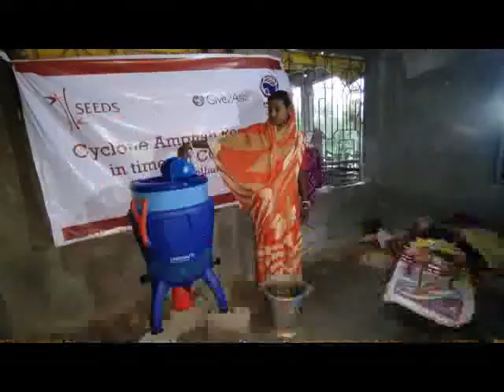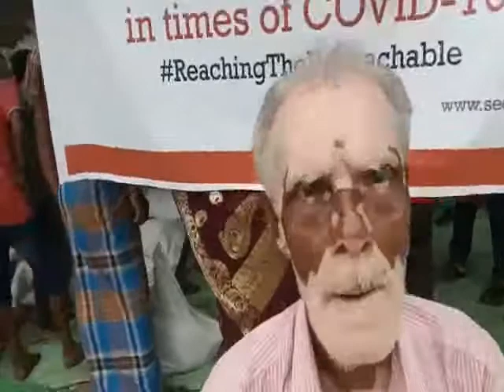KAJLA JANAKALYAN PEPSICO IBM METLIFE UDDOGE KHADDO SAMOGREE BITORON#30 07 2020 P3 NEWS BANGLA#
PepsiCo, IBM, MetLife এর সহযোগিতায় খাদ্য ও স্বাস্থ্য সামগ্রী বিতরণ
কোভিড ১৯  মহামারীর কারণে কয়েক মাস সারা রাজ্য জুড়ে লক ডাউন ঘোষণার ফলে এবং এরই সঙ্গে ‘আমফান’ ঝড়ের প্রকোপে জনজীবন বিপর্যস্ত। প্রচুর শ্রমজীবী মানুষ কোভিড ১৯ সংক্রমণের জন্য  কাজ হারিয়ে বাড়ি ফিরেছে। হাতে তাদের কাজ নেই। এছাড়া শহরে বেশকিছু মানুষ আছেন যারা ফেরিওয়ালার কাজ করে, পরিযায়ী শ্রমিক, স্ট্রিট ভেন্ডার, খালাসী, রিক্সা চালক, কুলি,  বাবুর বাড়ির কাজ করেন আবার কেউ কারখানায় ঠিকাশ্রমিকের কাজে যুক্ত।
কাজলা জনকল্যাণ সমিতি ও SEEDS -এর ব্যবস্থাপনায় এবং PepsiCo, IBM, MetLife-এর আর্থিক সহযোগিতায় কোলকাতার ৫০, ৫১, ৫২ নং ওয়ার্ড, দক্ষিণ ২৪ পরগনা জেলার পাথরপ্রতিমা ব্লকের গোপালনগর, পাথর প্রতিমা ও ব্রজবল্লভপুর গ্রাম পঞ্চায়েত এবং পূর্ব মেদিনীপুর জেলার কাঁথি-১ নং ব্লকের বাদলপুর, দেশপ্রাণ ব্লকের আমতলিয়া, খেজুরী-২ নং ব্লকের খেজুরী ও নিজকসবা গ্রাম পঞ্চায়েত এবং হাওড়া জেলার সাঁকরাইল ব্লকের কেন্দুয়া ও ধূলাগড়ি গ্রাম পঞ্চায়েতের মোট ৪৩৭১টি পরিবারকে প্রায় একমাসের খাদ্য সামগ্রী তুলে দেওয়া হয়। এছাড়া ২৮৭০ টি পরিবারের হাতে স্বাস্থ্য সামগ্রী তুলে দেওয়া হয়। খাদ্য ও স্বাস্থ্য সামগ্রীর মধ্যে রয়েছে চাল-১০কেজি, আটা-৫ কেজি, ডাল-২কেজি, সরিষা তেল-১লিটার, রান্নার মশলা (লংকাগুড়া-১০০ গ্রাম, হলুদ গুড়া-২০০গ্রাম, ধনেগুড়া- ১০০গ্রাম), ছাতু-১ কেজি, বিস্কুট- ১ প্যাকেট, সোয়াবিন-১কেজি, ডিটারজেন্ট-১কেজি, সাবান-৫টি, মাস্ক-৫টি, টুথ ব্রাস ও টুথপেষ্ট-২টি, বালতি, মগ, মশারী, ফিনাইল, ডরিটোস চিপ্স, ইত্যাদি সামগ্রী তাদের হাতে  তুলে দেওয়া হয়।
খাদ্য ও স্বাস্থ্য সামগ্রী বিতরণ অনুষ্ঠানে উপস্থিত ছিলেন বিধায়ক শ্রীমতি নয়না বন্দ্যোপাধ্যায়, সাঁকরাইলের বিধায়ক শীতল কুমার সর্দার, কোলকাতার ৫০, ৫১ ও ৫২ নং ওয়ার্ডের কাউন্সিলার মৌসুমী দে, সন্দীপন সাহা ও সঞ্চিতা চ্যাটার্জী এবং দক্ষিণ ২৪ পরগনা জেলার পাথর প্রতিমা ব্লকের পূর্ত কর্মাধ্যক্ষ প্রিয়রঞ্জন মাঝি, গোপালনগর গ্রাম পঞ্চায়েতের প্রধান রাধারানি ভুঞ্যা, ব্রজবল্লভপুর গ্রাম পঞ্চায়েতের উপ-প্রধান পরিমল বারিক ও পাথরপ্রতিমা গ্রাম পঞ্চায়েতের উপ-প্রধান শ্যামল মাইতি, কাঁথি ১ নং ব্লকের সভাপতি প্রদীপ গায়েন, বাদলপুর গ্রাম পঞ্চায়েতের প্রধান্ সুপ্রভা নায়ক, উপ-প্রধান র